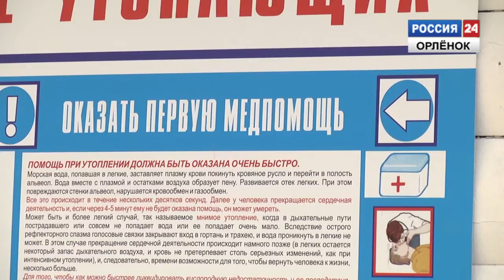Актуальный разговор с Орловым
Актуальный разговор с исполняющим обязанности главы администрации, Андреем Орловым, на тему подготовки Новомихайловского городского поселения к курортному сезону 2017.
Ведущий: Игорь Хворостянов
Редактор: Лиана Коблева
Операторы: Денис Гилёв, Алексей Кузьмин, Дмитрий Захаров
Монтаж: Алексей Гордеев